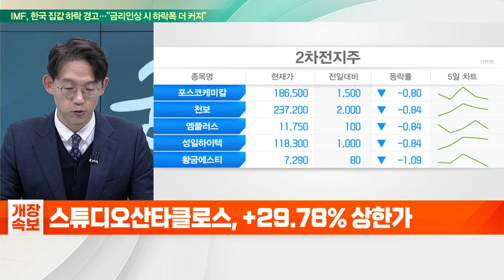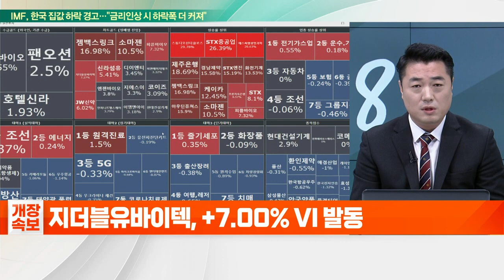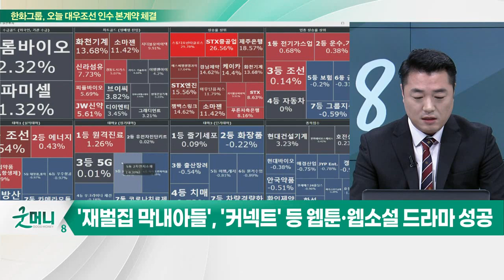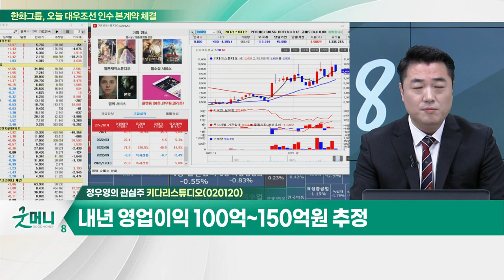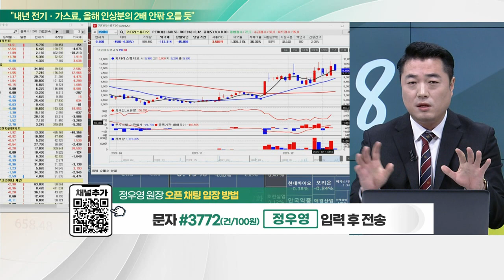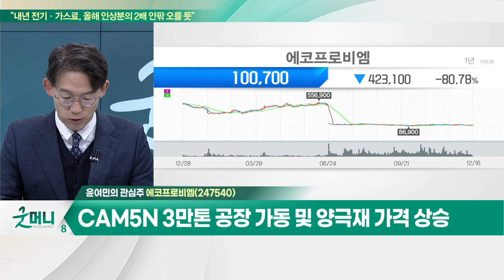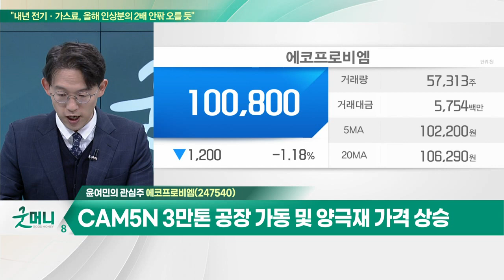에코프로비엠(247540)… 생산 능력 확대… 2년 마다 ‘더블업' 기대 / 키다리스튜디오(020120)… 2023년 인기 IP들의 영상화 시작 기대_개장 관심주 (20221216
Q. "IRA, K-배터리엔 기회"… 2차전지주 반등 할까?
- 美 IRA, 연내 하위규정 결정… 정부·재계, 대응 총력전
- 전기차 배터리 수요 중 미국 비중 2025년 44%로 급증
- 국내 배터리 3사, 2025년까지 19조 혜택 기대
- LG에너지솔루션·SK온·삼성SDI 등 주목

Q. "K-웹툰 전성시대"… 웹툰株 고공행진 지속되나?
- '재벌집 막내아들', '커넥트' 등 웹툰·웹소설 드라마 성공
- 한국 드라마업계 내 K-웹툰 입지 확고
- 내년 글로벌 웹툰 시장 5조 원 전망… 전년대비 25% 성장

- 2023년 인기 IP들의 영상화 시작 기대
- 내년 영업이익 100억~150억원 추정
- 내년 하반기 '힘내라 여대리' '세기의 악녀' 등 기대작

- 생산 능력 확대… 2년마다 ‘더블업' 기대
- CAM5N 3만 톤 공장 가동 및 양극재 가격 상승
- 삼성SDI 추가 수주 및 SK온 출하량 증가 예상